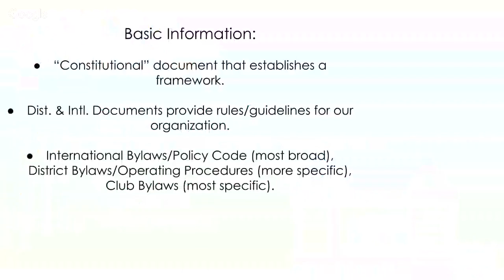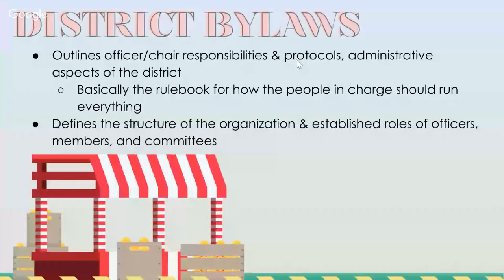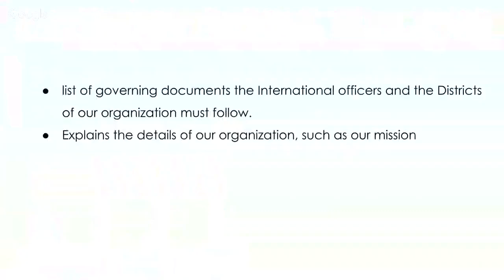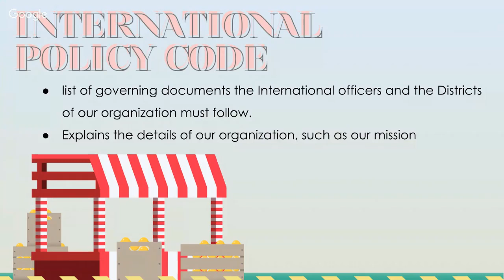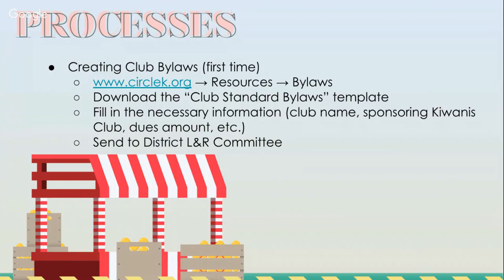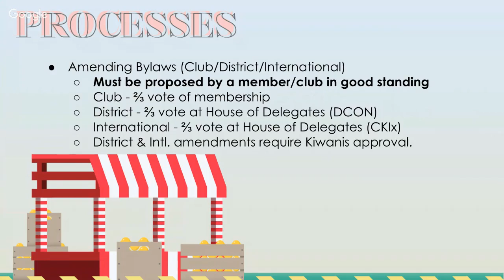District & International Documents Webinar | CNH Circle K